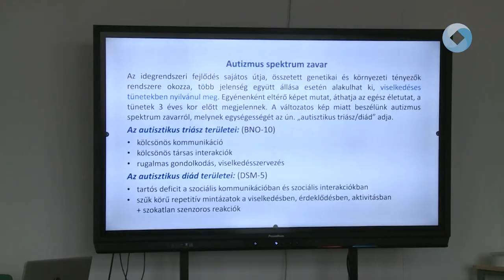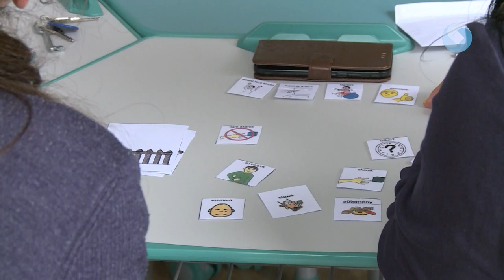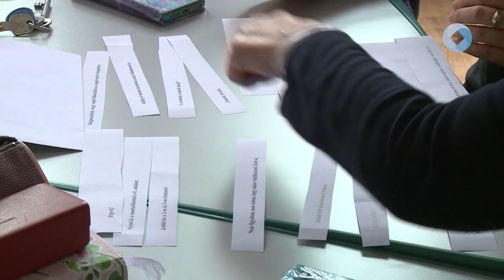Érzékenyítő foglalkozás a Hétvezérben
Április 2-a az Autizmus Világnapja. Az Arany János Iskola a héten programsorozattal hívja fel a figyelmet az autizmusra. A Hétvezér Általános Iskola pedagógusai érzékenyítő foglalkozáson vehettek részt hétfő délután.